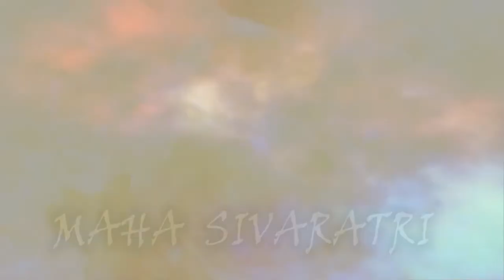Sphurana Kala Utsava 2021 - Edition 1|| Bharathi - Sourabha Category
Category : Sourabha
Name : Bharathi
Guru : Smt. Lalitha Dilip
Institution : Japamalasara School Of Music And Dance